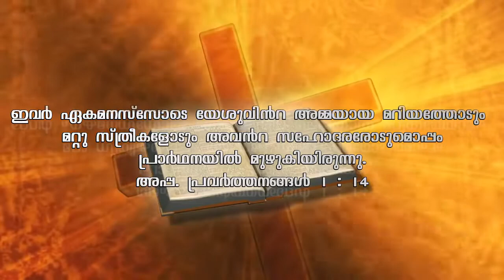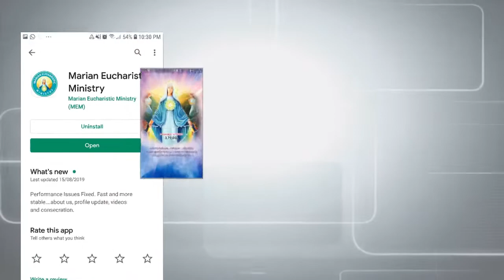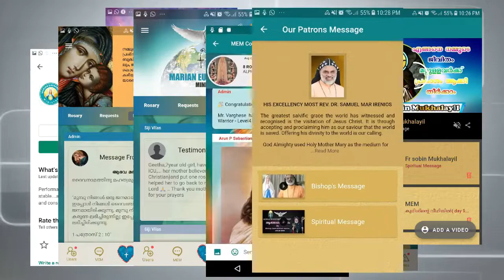(PART 38)Spiritual Message by....Fr Sobin Mukhalayil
ജപമാല ചൊല്ലി പ്രാർത്ഥിക്കുന്ന ഒരുവൻ പോലും പാപത്തിൽ വീഴുകയില്ല